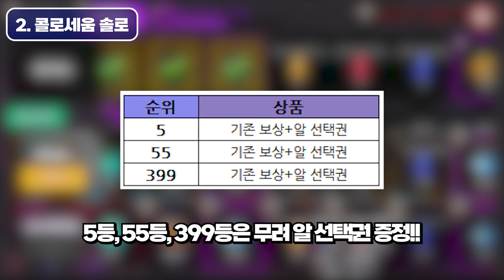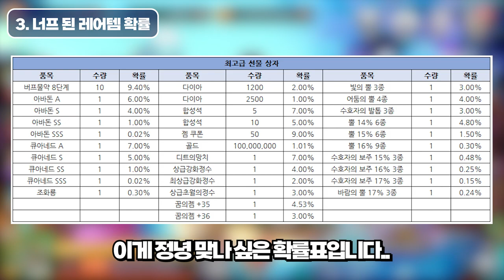이번 빛축은 3만 다이아도 없어.. [드빌1 제 7회 빛의 축제 요약]